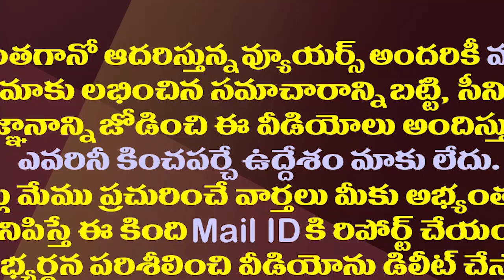ఒకే జిల్లాలో రెండు ఆఫీసులు..అక్కడ టీడీపీలో నేతల ఫైట్| Internal Fighting Between Ongole TDP Leaders